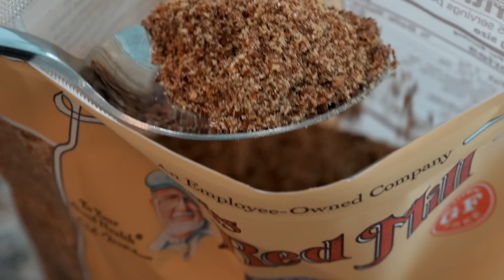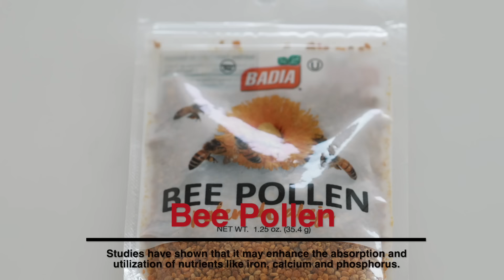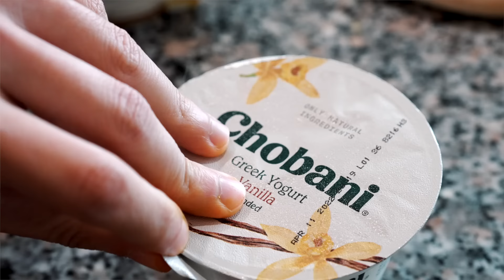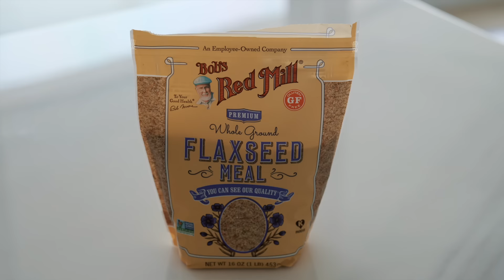5 Healthy Smoothies | Shredded + Muscle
Join Chris Heria as he shows you 5 Healthy Smoothies To Get SHREDDED and build MUSCLE. Follow along as Chris makes each smoothie and learn what goes in each and the importance of proper nutrition.

Smoothie recipes:

1- Ginger shot Smoothie
Recipe:
1 tbsp Bee pollen
1/4 cup turmeric
1/2 cup ginger
1 orange
1 tsp black pepper
1/2 lemon
3/4 cup water

2- Berry smoothie
Recipe:
1/2 cup blueberry
1/2 cup strawberry
1/4 cup black berry
1/4 cup raspberry
2/3 cup Greek yogurt
1 cup water

3- Green juice
Recipe:
1 tbsp Hemp seeds
1 cup cucumber
1 green apple
1/2 cup spinach
1/2 cup kale
1/2 lemon
1/4 cup celery
1/4 cup ginger
1 cup water

4- Apple cider & kiwi
Recipe:
1/2 green Apple
1/2 cup apple cider vinegar
1 kiwi
1/2 cup water

5- Orange smoothie
Recipe:
1 tbsp Flax seeds
1 orange
1/2 lime
1 cup Carrot
 3/4 cup water

Find out How to start working out the best way for beginners with Chris Heria and the Heria Pro App. & for more workouts by Chris Heria visit heriapro.com and download the HERIA Pro App in the App Store!

DOWNLOAD HERIA PRO APP to have Chris Heria as your trainer in your pocket.